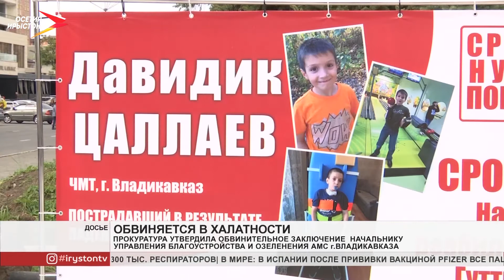Прокуратура утвердила обвинительное заключение начальнику управления благоустройства и озеленения АМ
Прокуратура утвердила обвинительное заключение по уголовному делу в отношении начальника управления благоустройства и озеленения АМС Владикавказа. Как сообщает пресс-служба ведомства, он обвиняется в халатности, повлекшей по неосторожности причинение тяжкого вреда здоровью человека.

По версии следствия, начальник профильного управления не обеспечил взаимодействие подразделений по своевременному сносу подлежащих вырубке деревьев на территории Тургеневского сквера. 2 июня 2020 года дерево одно из таких деревьев при порывах ветра упало на 9-летнего ребенка, находившегося на детской площадке. В результате мальчику были причинены множественные телесные повреждения.

Уголовное дело будет направлено в Советский районный суд Владикавказа.
Мы рядом в:
ok.ru/irystontv